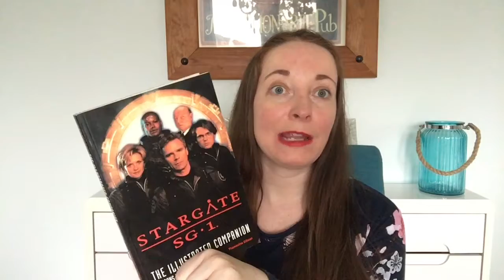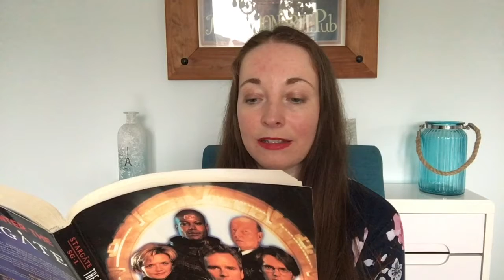Stargate SG-1 S1.E08 “The Nox” Final Recap Discussion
Hello everyone and hello fellow Gaters this is the final part of this recap I hope you all enjoyed the episode recap what I like about this episode is the mystical fairytale style theme and how the nox are portrayed (appearances can be deceiving) so to speak.